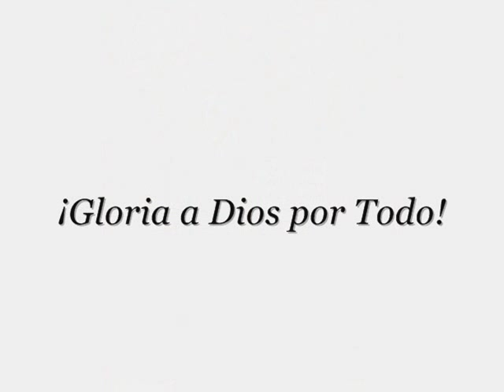The Orthodox Church/La Iglesia Ortodoxa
La Iglesia Ortodoxa es la Iglesia fundada por Nuestro Señor Jesucristo y establecida en el mundo por sus apóstoles. La palabra Iglesia es de origen griego y se refiere a una Asamblea o Sociedad de creyentes (del verbo convocar o llamar). Palestina es la cuna del cristianismo, donde Jesús nació, vivió, actuó, predicó, fue crucificado, resucitó y subió a los cielos, obrando allá la redención del género humano. En Pentecostés, envió el prometido Espíritu Santo a sus apóstoles, quienes, junto con la Santísima Virgen María, las mujeres y hermanos reunidos en la misma sala donde se realizó la Cena, perseveraban unánimes en oración y ruego (Hechos 1:13-15). Esta era la primera Comunidad de los creyentes en Jesús, es decir, la primera Iglesia Cristiana.  Con el advenimiento de Constantino 1-ro el Grande 1306). al trono Imperial el Cristianismo fue oficialmente reconocido, y Santa Elena, la madre del Emperador y el mismo Constantino, se convirtieron en sus principales defensores.

La administración de la cristiandad ha sido ejercida por los obispos. Al de más alto rango en cada región, le fue dado con el tiempo, el titulo de Patriarca.

Por razones administrativas, la Iglesia fue organizada en distritos eclesiásticos, a saber: 1). Roma: fundada por San Pablo y primera capital del Imperio Romano, en la cual fueron martirizados San Pedro y San Pablo (67); 2). Constantinopla, fundada por San Andrés y segunda capital del Imperio; 3). Alejandría, el principal centro político, cultural y filosófico de Africa, fundada por S. Marcos; 4).

Antioquía, centro principal de Oriente, llamada la ciudad de Dios, fundada por San Pedro y San Pablo, de la cual San Pedro fue su primer Obispo; 5). Jerusalén, llamada la Madre de la Iglesia, en la cual Nuestro Señor predicó y obró la redención. En la era apostólica fue presidida por el apóstol San Jacobo (Santiago), quien fue su primer obispo. Cada uno de estos centros eclesiásticos tiene un Patriarca, que los preside, y un sínodo episcopal.

 La tesis de Roma, sosteniendo la supremacía de su obispo, la interpolación del "Filioque" (que procede del Padre y del Hijo). en el credo y otros cambios doctrinales y en las prácticas litúrgicas, aparte de razones politices unidos al conflicto entre Oriente y Occidente, llevaron a una profunda ruptura, que culminó en el año 1054.

La desafortunada división de la Cristiandad se complicaría posteriormente, ya que Occidente, a partir del Siglo 16, sufrirla un desmembramiento con motivo de la Reforma, apareciendo así múltiples comunidades protestantes. El cristianismo de Occidente se presentarla entonces enormemente dividido en materias doctrinarias.